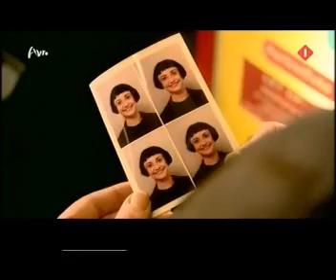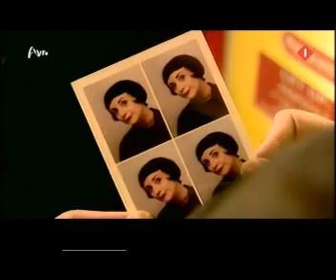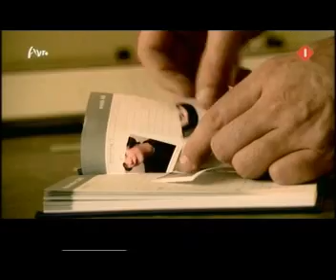Koefnoen - Amelie Poulain parodie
Uploaded for Kyra :)